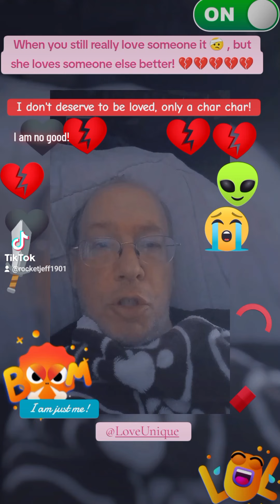WHEN YOU TRULY LOVE SOMEONE, SOMETIMES YOU GET HEARTBROKEN & YOU ARE ALONE! 👍🏻😭😭😭🤗🤗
So this morning I saw comments on @tweenylove7480 's TiK-Tok & she is in love with another man! She has completely forgotten about me and I feel like totally garbage.
Everyone tried to warn me, but I was just so stubborn and I didn't want to let her go.
Now that she has him, she doesn't need me around anymore. I feel so stupid!
I made all those name Posters and put my heart & soul on it. Day after day, time after time, but what I am kidding, she will never see them, she doesn't even see me. I feel like I don't even exist!
 @MargieAndaya my dearest BFF you are wrong, but thank you for trying to keep my spirits high. @tweenymyloves doesn't want me around anymore & she doesn't love me at all! She loves JiJi her real Boyfriend! I was only a Char char!
 She called him Baby, said she loves & misses him! She doesn't miss me at all or love me.
I don't even know if she cares about me as a friend at all, because she doesn't say anything to me. Just Happy Birthday, only because of your TiK-Tok video that I shared on my TiK-Tok channel.
Maybe in a couple of Months I will be ok.
Sure, she isn't my Girlfriend & she can do whatever she wants, she doesn't care how it will effect me. She doesn't even watch my YouTube videos anymore!
I am sure everyone is going to laugh at me, but I am really crying, because I have never in life truly loved someone as much as I love her.
 Now she has her wish & I will go away forever or until she realizes what she lost. All I know is, he better treat her right or I will be really pissed off 🤬!
I know you are probably saying Jeff get over yourself, she is not the only girl out there, but who in their crazy mind would want a guy like me.
Obviously, she didn't & didn't stay with me or return to me. So in my mind, no else could possibly love me. I am just not worth being loved!
 Ok trolls, come over and trash me, I deserve it!
 At least the house is clean and ready for our guest for dinner.
 Thank you for laughing at me and pointing fingers at me and your support!
 You can connect with her if you want, but don't mention my name, because she might scream & pass out!
I am going to sleep now & maybe I will wake up.
 No Shout outs today @rebelrocker7494 .
@kimnguyentrinh , I know you don't like me or love me, but I did save you some Ice cream.